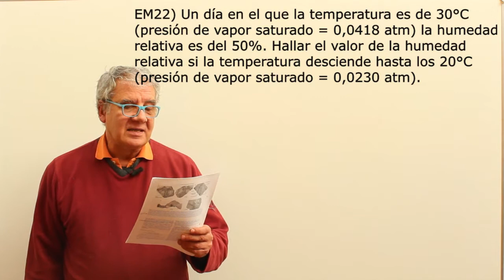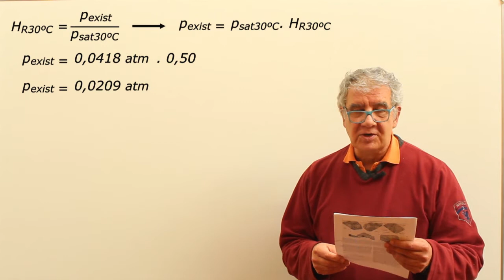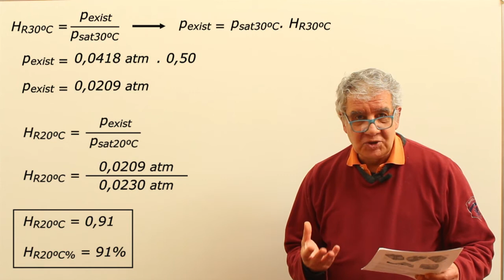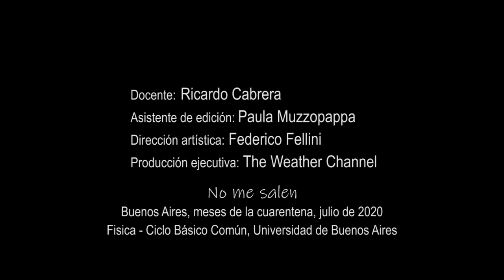Ejercicio EM22 - Humedad relativa (temperatura baja de 30 a 20)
Física, hidrodinámica. Humedad Relativa ambiente. Nivel secundario y universitario. Complemento del curso de Biofísica del CBC, UBA. El contenido de este video se corresponde con la versión escrita disponible